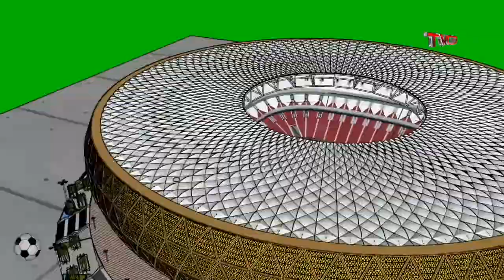Copa U 20 internacional Plaza iglesias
Futbol Internacional de la Liga U 20
Hoy 29 de Enero 2022
Lugar: Plaza Iglesias
Hora: 18:00 horas
            6:00 pm
Solo por TVCD deportiva